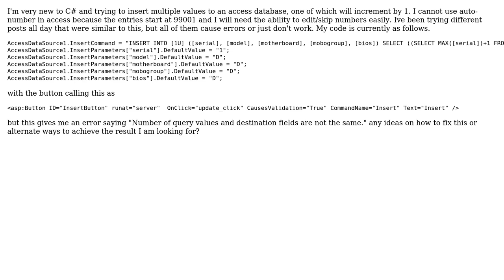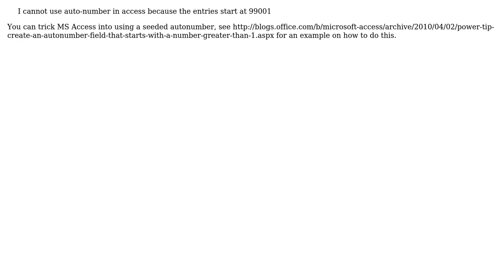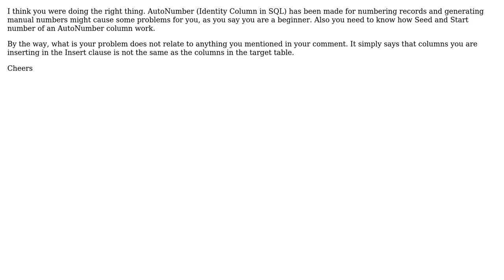insert MAX()+1 and other values (4 Solutions!!)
insert MAX()+1 and other values

With thanks & praise to God, and with thanks to the many people who have made this project possible! | Content (except music & images) licensed under CC BY-SA | Music | Images & others | With thanks to user Rikki user James user Daniel user c0ldbru user AndrewR and the Stack Exchange Network Trademarks are property of their respective owners. You are responsible for your own actions.